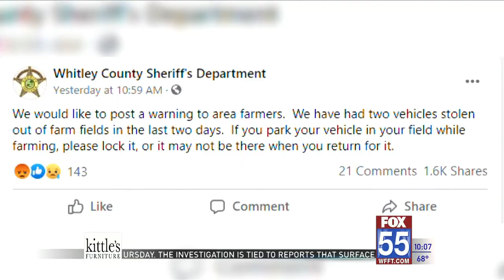Multiple vehicles have been stolen off of Whitley County farmland in a week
Terry Werstler said he was working in this Whitley County field when his truck was stolen. He lost sight of it for about an hour, and when he came back, another truck was left in its place but without the keys.